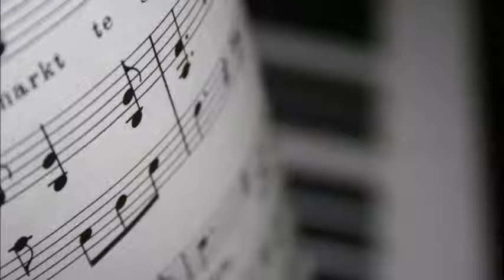Jazz de mode niemodny jazz 432Hz by Pawlo